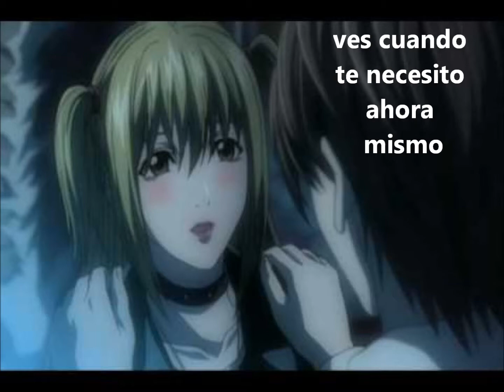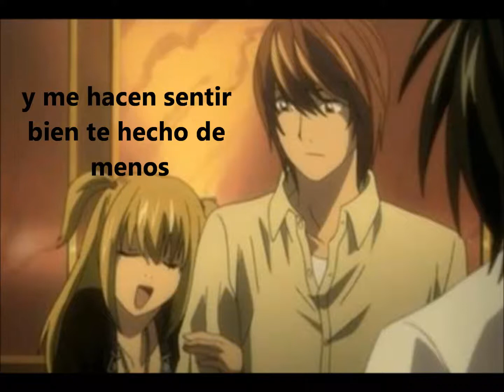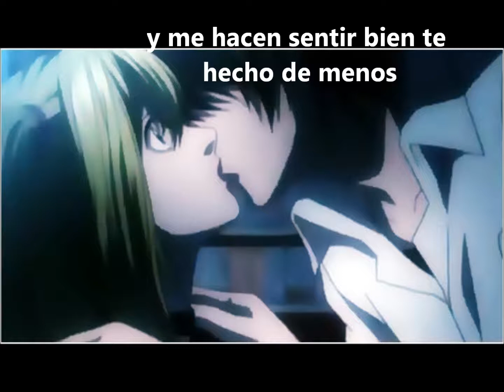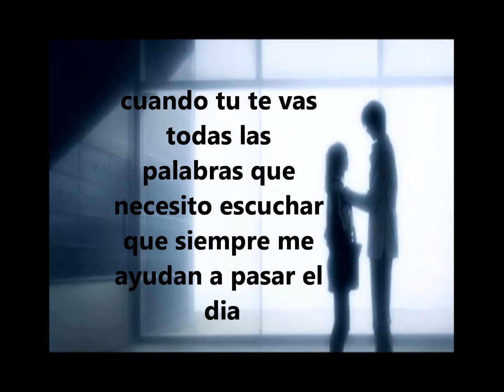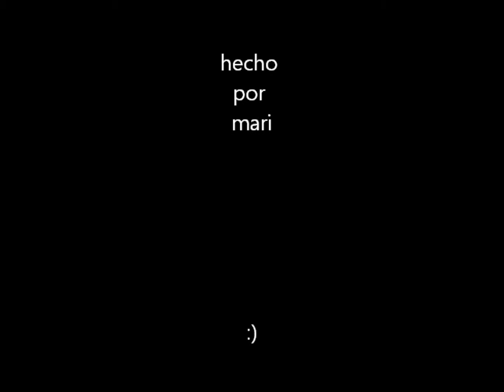When you're gone - avril lavigne subtitulada en español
misa y ligth